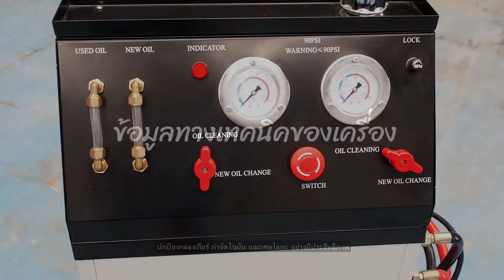เครื่องเปลี่ยนถ่ายน้ำมันเกียร์อัตโนมัติ XK-20DT(12V) BY Launch Tech Thailand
เครื่องเปลี่ยนถ่ายน้ำมันเกียร์อัตโนมัติ XK-20DT(12V)
บริษัท ลอน เทค ไทย แลนด์ จำกัด
LAUNCH TECH THAILAND CO.,LTD.
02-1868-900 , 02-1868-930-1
Line@ : @LAUNCH.TH